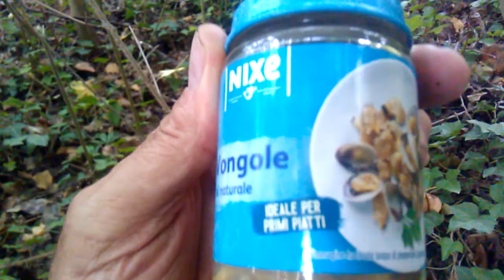bivouac trop pourri mais super journée 102 kms🚴